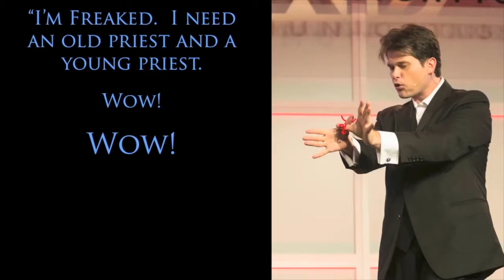Corporate Entertainment | Nathan Coe Marsh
What happens when you combine genuine warmth, hilarious audience interaction, creativity, an infectious passion for life, a blowtorch, samurai sword, eggs, duct-tape, and an iPad?

You will:

● Inject massive energy into your event
● Foster a sense of community with colleagues and customers
● Provide a living example of innovation and passion for excellence
● Share your message in a visceral, memorable way
● Have a rocking good time as you engage, captivate, and fascinate your audience

Sharing your passion for great live events,

Nathan